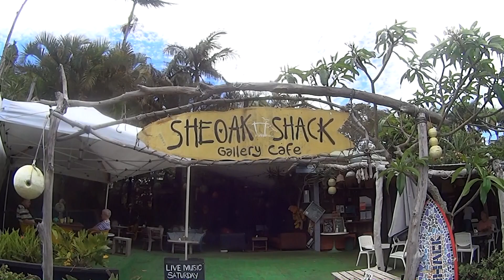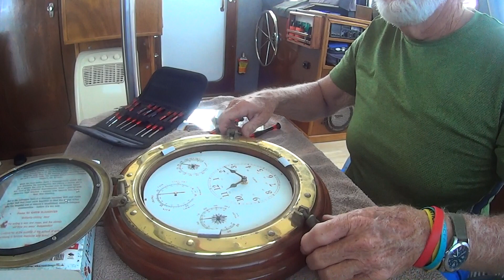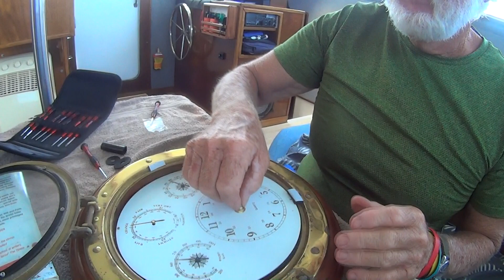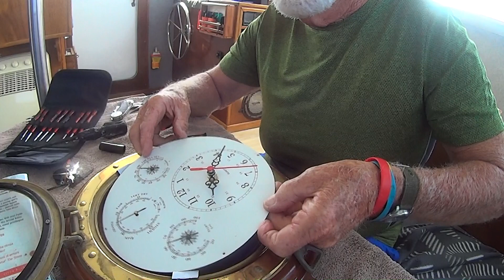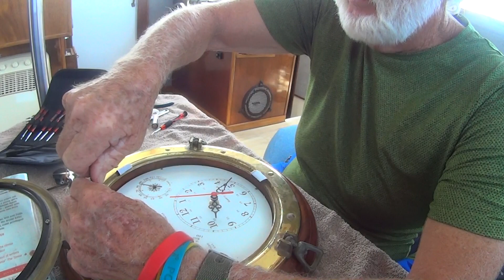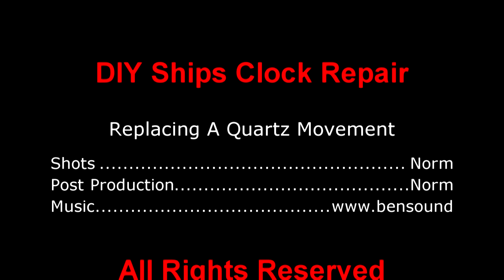You Have To Fix Everything....Even The Clock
You have to be able to fix anything...even the ships clock.